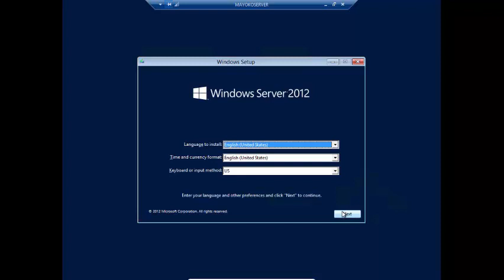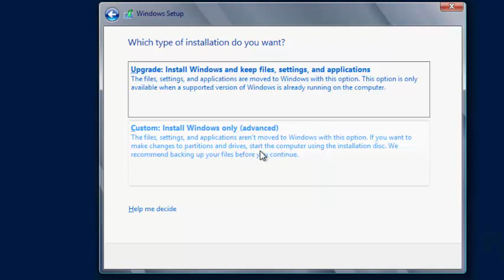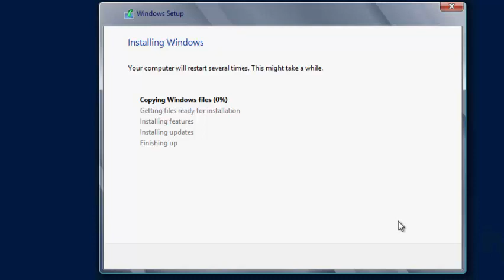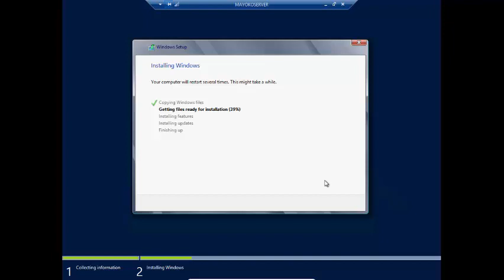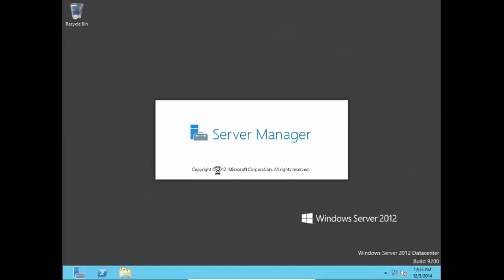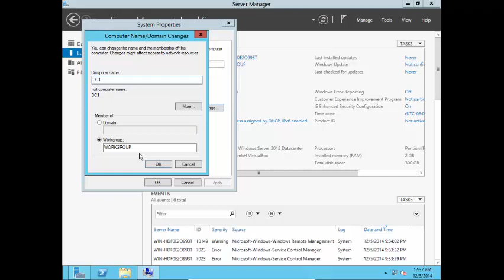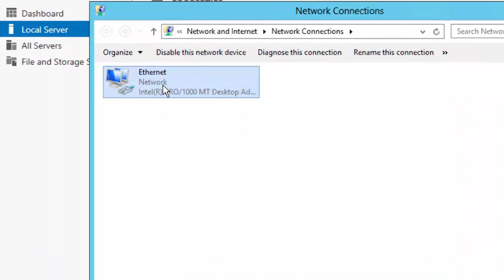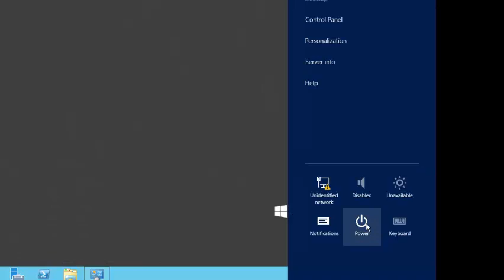Comment installer serveur Windows 2012 Na Lingala | John Kabila (Mbote creative)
Comment installer serveur Windows 2012,
Oyo ezali cours ya informatique na linga et français, Comment installer et configurer un serveur 2012 .